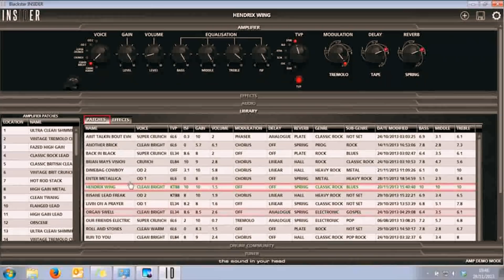Гитарный комбик BLACKSTAR Silverline Special (50 ватт и эмуляция ламп)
Моделирующий комбоусилитель BLACKSTAR Silverline Special мощностью 50 ватт отлично подойдёт для репетиций и концертов на небольших сценах. Кроме того, благодаря наличию выхода на наушники с эмуляцией гитарного кабинета, вы можете также заниматься дома. Универсальное звучание данной модели обеспечивается богатством выбора настроек: шесть режимов предусилителя (включая чистый, кранч и перегруз), двухполосная эквализация, дополненная фирменной запатентованной ISF-технологией, большой выбор эффектов (модуляция, реверберация и дилей), а также эмуляция шести наиболее популярных типов ламп в оконечнике (KT88, 6L6, KT66, EL34, 6V6, EL84). Смотрите на нашем канале обзор универсального гитарного комбика с простым управлением BLACKSTAR Silverline Special!

0:00 Входы, выходы, ручки, кнопки
1:10 Режимы предусилителя
2:38 Эквализация ISF
3:30 Эмуляция ламп
4:40 Эффекты модуляции
5:45 Delay
6:56 Реверберация
7:50 Как звучат все эффекты вместе
8:16 Звук в наушниках
9:30 Резюме, играем на гитаре в миксе

🔥 Наш инстаграм-аккаунт с музыкой из роликов @popmusic_play

🎯 Если вы хотите купить гитарный комбик BLACKSTAR Silverline Special или получить от нас консультацию по другим гитарным усилителям, вы можете нам написать на или позвонить: Москва - 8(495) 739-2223, Санкт-Петербург - 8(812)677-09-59, многоканальный бесплатный для всей России 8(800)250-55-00